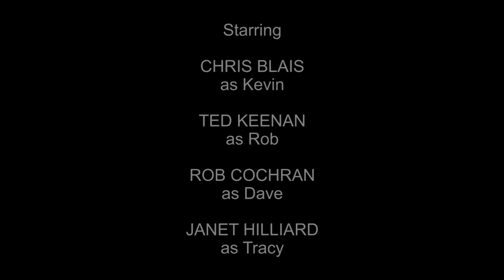Mini Sticks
Boys will be boys! The only way to settle a hockey challenge...